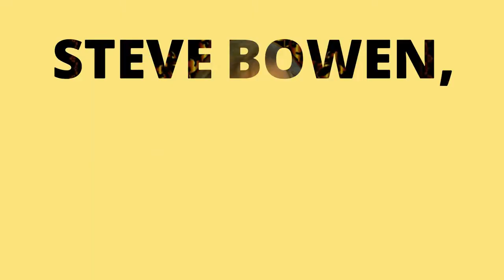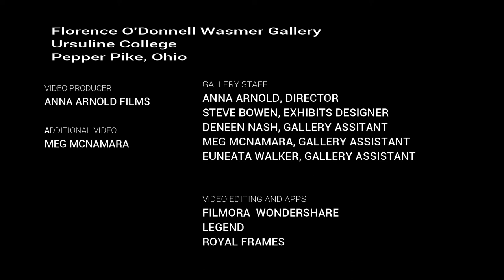The Wasmer Gallery Staff at Work 2018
Just a tiny peek into what this talented and devoted team does to take down a show and prepare for the next one. These are highlights from the deinstallation of New Masters: Women Artists of Northeast Ohio exhibit at the Florence O'Donnell Wasmer Gallery at Ursuline College in Pepper Pike, Ohio.